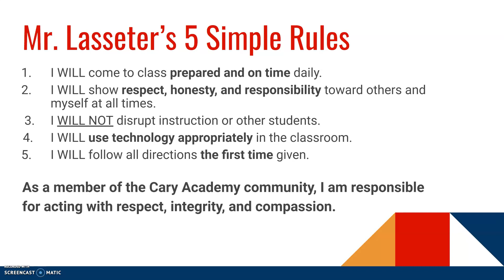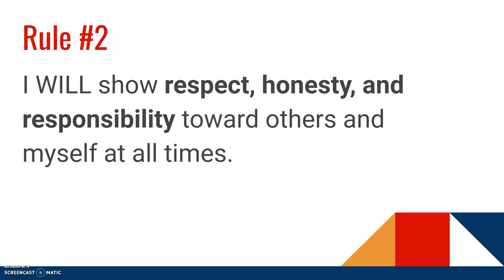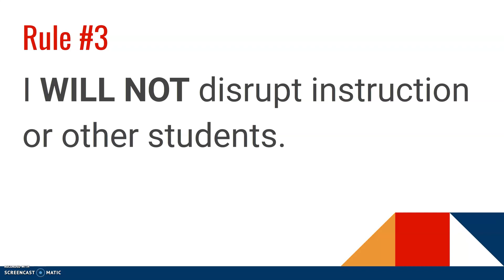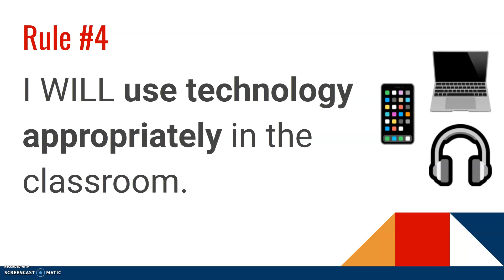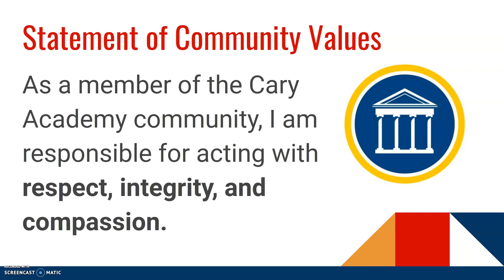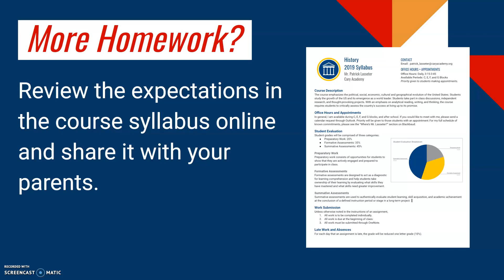Mr. Lasseter's Classroom Rules 2019-2020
New video for all my fans.

The title works two ways. Get it?